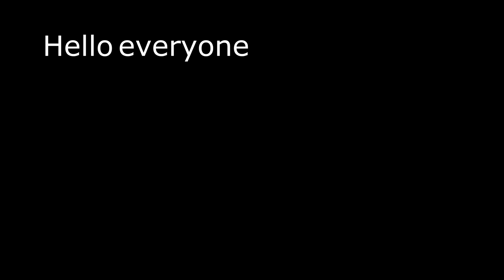Most Anticipated Games of 2024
The games we're all looking forward to in 2024.